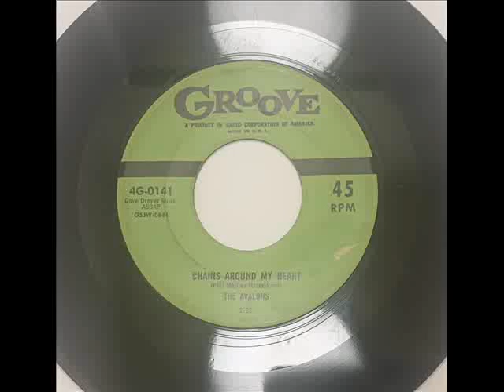AVALONS - CHAINS AROUND MY HEART - GROOVE 0141, 45 RPM!